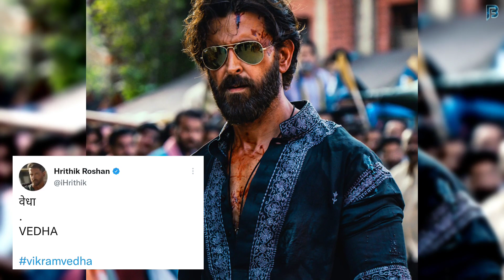Vikram Vedha || Hrithik Roshan || First Look || Saif Ali Khan || Radhika Apte